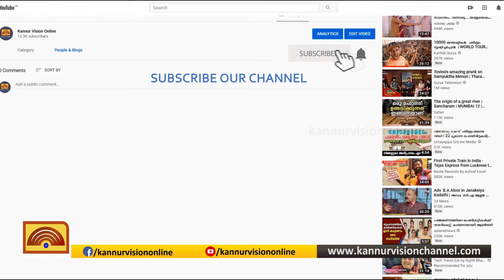അടുത്ത ദിവസങ്ങളിൽ കൂടുതൽ വിമാനങ്ങൾ കോഴിക്കോട് എത്തും .സ്വകാര്യ ബസ്സുകൾക്ക് നേരെ അക്രമം